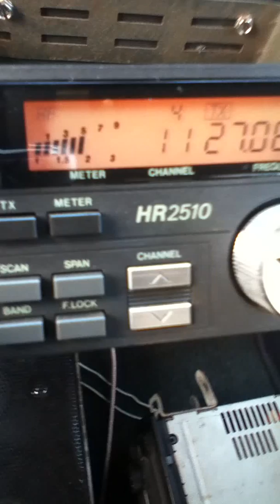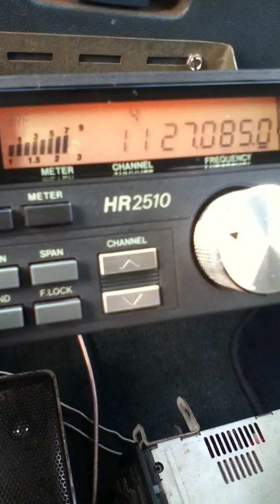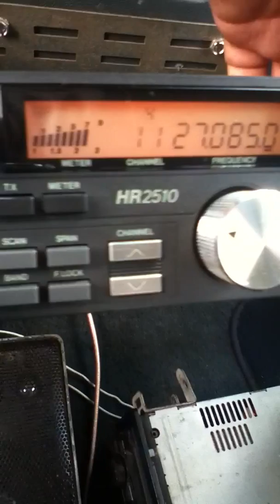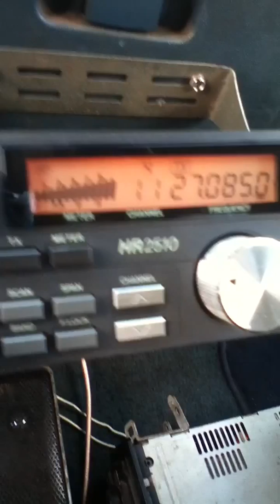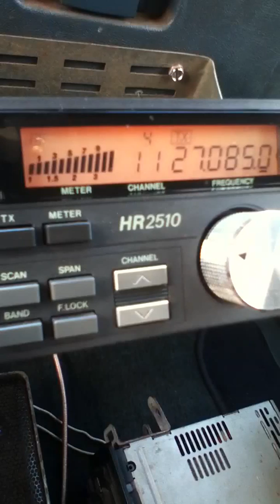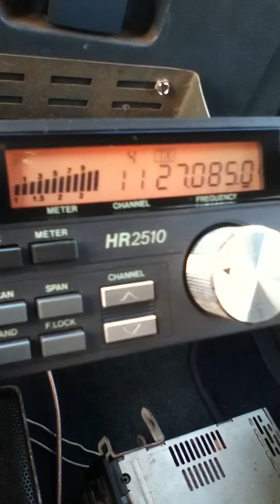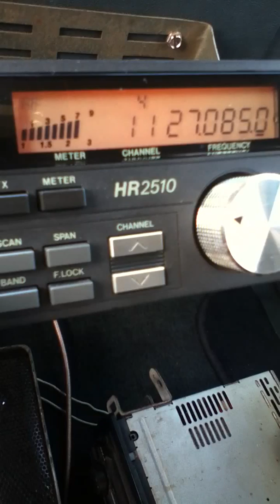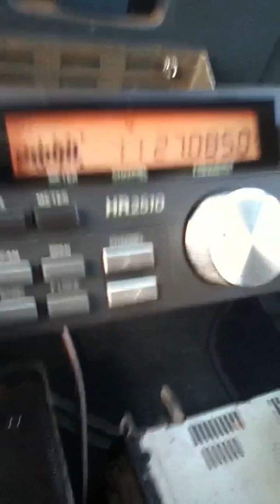4-27-14 Mr. 4 Dollar Bill Florida & 497 N.M & 23 Detroit Mi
23 Detroit Michigan Motor City with that Maul Lock Down !